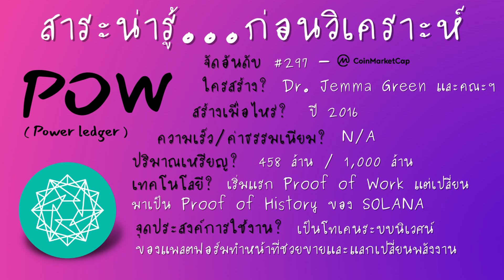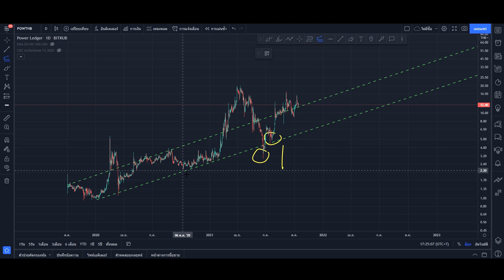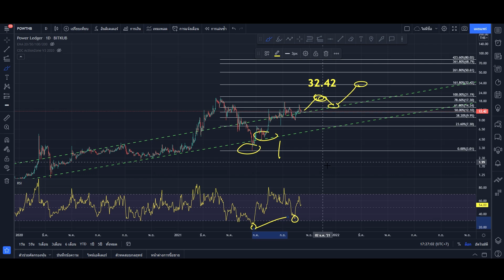วิเคราะห์เหรียญ POW ตอน Power Ledger เหรียญพลังงาน เป้า 32 บาท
👉 SOLANA คืออะไร? ทำไมราคาพุ่ง +18,000% มาทำความรู้จักกัน!
👉 ร่วมเป็นผู้สนับสนุนค่าขนมให้แอดมินในเพจ Facebook เพียงเดือนละ 35 บาท เพื่อรับชื่อ (ผู้สนับสนุน) กราบงามๆคร้าบ
👉 หากไม่สะดวกเป็นผู้สนับสนุนสามารถโดเนทสนับสนุนช่องและเพจของเราได้ (เรียนฟรีไม่มีค่าคอร์ส)
- พร้อมเพย์ : 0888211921
- ทรูมันนี่วอลเลต : 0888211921
👉 เรียนวิเคราะห์ BITCOIN และ ALTCOINS รวมเนื้อหา RSI, Fibonacci และตี Tredline ฟรีได้ที่นี่
👉 คลิปสอนการตีเส้น Trend line และ Fibonacci
👉 วิธีติดตั้งแอพสำหรับจัดพอร์ตคำนวณกำไรขาดทุนและค่าธรรมเยี่ยม